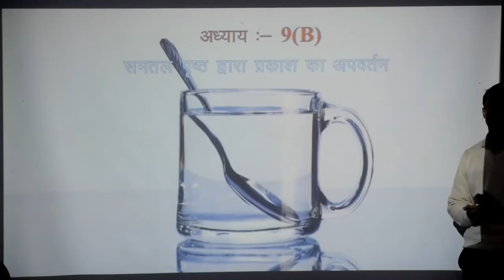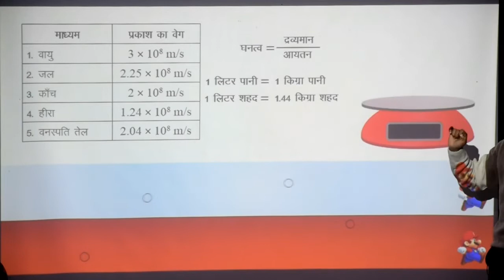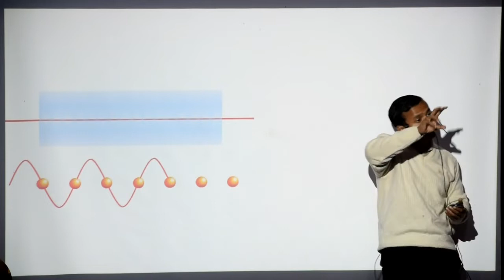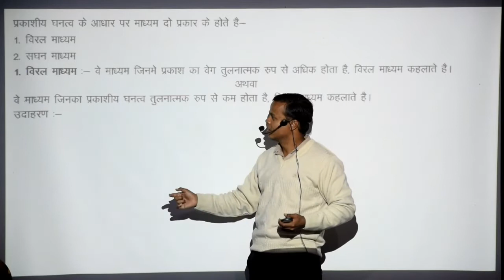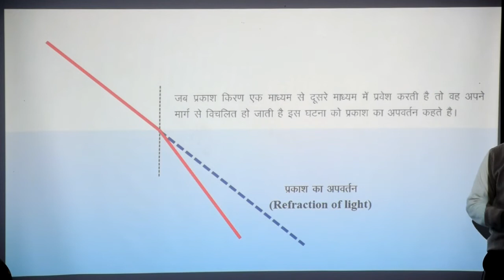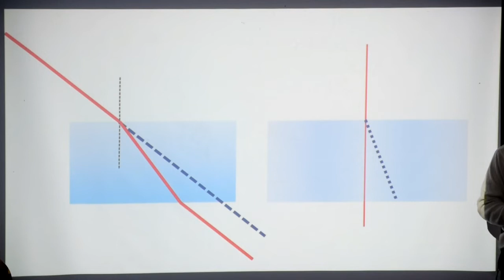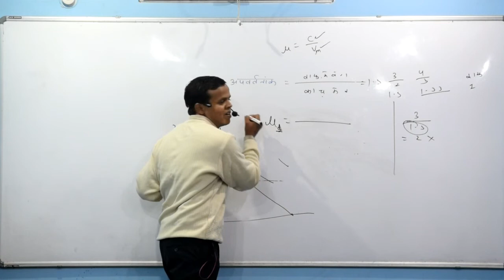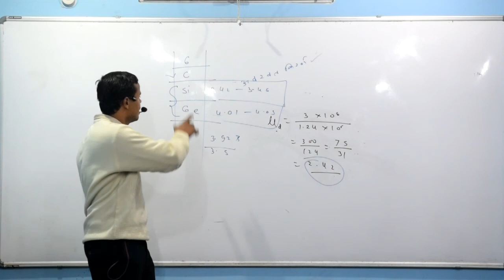(01) 12th Physics Chapter-15(A) समतल पृष्ठ द्वारा प्रकाश का अपवर्तन ll अपवर्तन के नियम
अपवर्तन से सम्बंधित महत्वपूर्ण परिभाषाएं
माध्यम , प्रकाश का अपवर्तन ,
अपवर्तनांक - इसके प्रकार
निरपेक्ष और सापेक्ष अपवर्तनांक में सम्बन्ध
12th physics Chapter-15(A) समतल पृष्ठ द्वारा प्रकाश का अपवर्तन  (30 January)